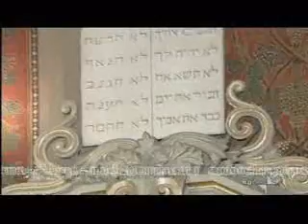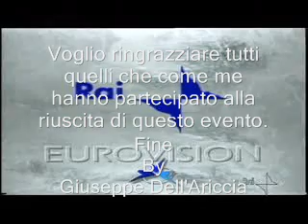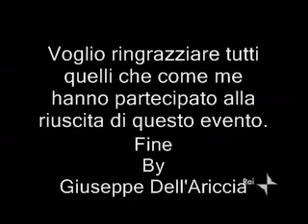Visita Papa Sinagoga di Roma 17 gennaio 2010 video 10 fine